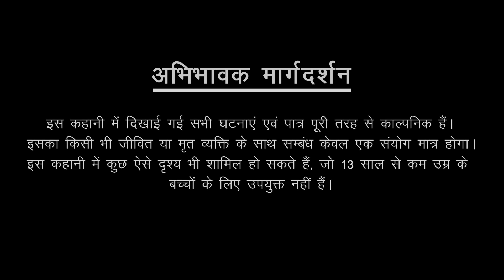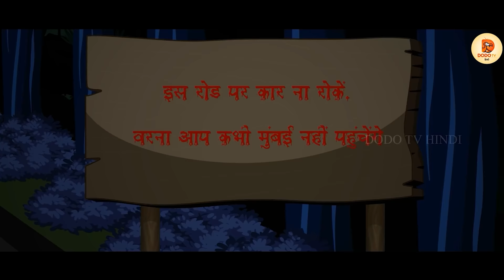Chudail Maa | Dayan | Hindi Cartoon | Stories in Hindi | Horror Stories | Hindi Kahaniya